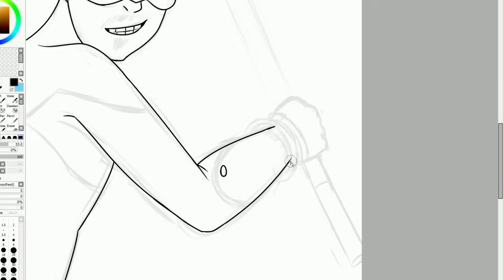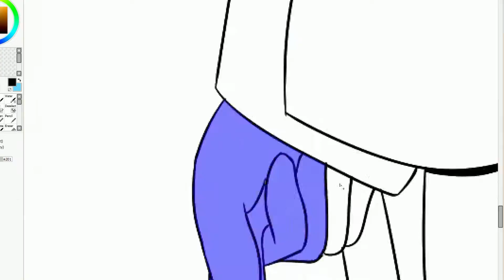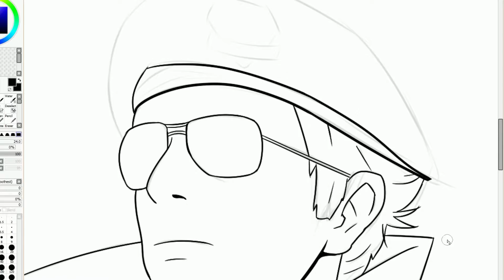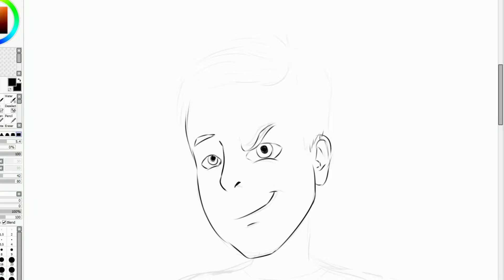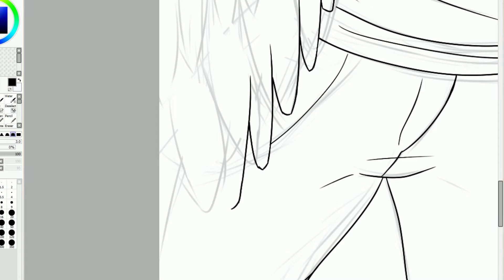30 Day Giveaway Challenge Timelapse: Days 1-5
A challenge for myself to draw 30 requests from 30 friends in 30 days.